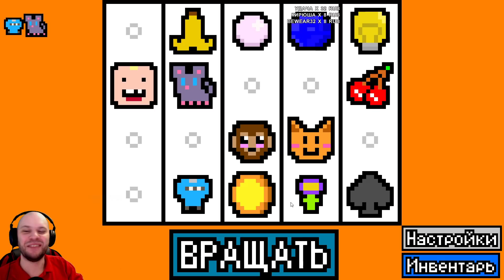ЛЕГЕНДАРНЫЙ ЗАБЕГ • Удачи, арендодатель прохождение • 9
Об этой игре:

«Культ этот никогда не прекратится, он сохранится до тех пор, пока звёзды вновь не займут удачное положение, и тайные жрецы поднимут великого Ктулху из его могилы, чтобы оживить Его подданных и восстановить Его власть на земле. Время это легко будет распознать, ибо тогда все люди станут как Великие Старейшины — дикими и свободными, окажутся по ту сторону добра и зла, отбросят в сторону законы и, мораль, будут кричать, убивать и веселиться. Тогда освобожденные Старейшины раскроют им новые приемы, как кричать, убивать и веселиться, наслаждаясь собой, и вся земля запылает всеуничтожающим огнем свободы и экстаза. До тех пор культ, при помощи своих обрядов и ритуалов, должен сохранять в памяти эти древние способы и провозглашать пророчества об их возрождении.»